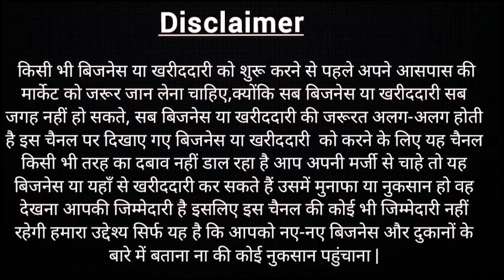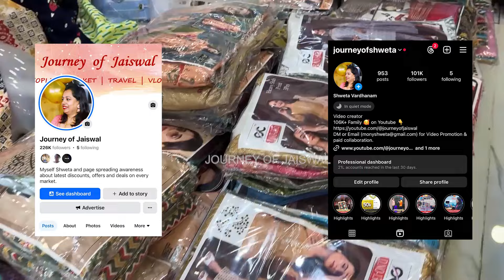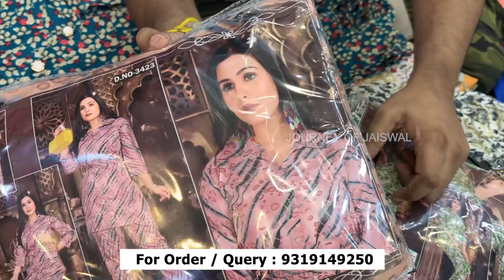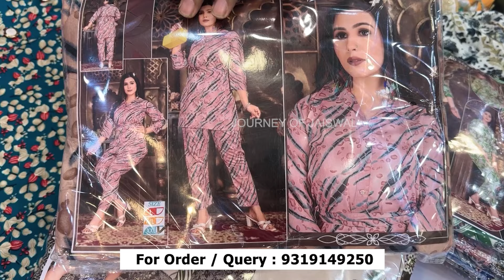Designer kurti wholesale market, t shirt, plazo, ladies suit wholesale market, chandni chowk market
ladies surplus clothes, kurti wholesale market, export surplus garments warehouse, Amazon Flipkart Return Lot Delhi, Surplus Solution, High Profit Business, b2b business ideas, 100% Original, SM Fabrication

2787, 2nd floor, chera khana, Gali Mata wali, Chandni chowk, Delhi

Chandni Chowk clothing
Summer fashion sale
Affordable summer clothes
Rs 80 summer outfits
Stylish summer collection
Delhi summer fashion
Indian summer wear
Budget-friendly fashion
Summer wardrobe refresh
Trendy summer clothes
Amazon Flipkart Return Lot Delhi
Electronics items,
Surplus Solution,
High Profit Business
Reliance business warehouse
Ajio surplus inventory
Export surplus,
wholesale market
kurti manufacturer
kurti wholesaler
100% branded original kurti supplier
kurti wholesale market
original branded kurti biba w aralia rang roti
mumbai wholesale kurti market
mumbai kurti wholesale market
cheapest branded kurti
biggest kurti wholesaler
branded surplus kurtis wholesale
kurti palazo set
kurti palazzo set
kurta palazo
long kurti palazzo
long kurti palazo design
palazzo with kurti
muslin kurti palazzo set
peplum kurti with palazo
kurti palazzo set wholesale
long kurta palazzo
kurti plazzo online
pakistani kurtis
pakistani kurti
pakistani kurti design
pakistani kurtis in meena bazaar
pakistani suits
cheapest branded pakistani kurtis in meena bazaar dubai
pakistani kurtis online
pakistani kurtis in dubai
pakistani kurtis instagram
pakistani designer kurtis
pakistani kurtis online india
pakistani kurti designs
pakistani suit
pakistani kurtis unboxing video
pakistani kurti wholesaler
short kurti pakistan
kurti manufacturer
pakistani kurta pant design
ladies suit wholesale market
ladies 3 piece suit wholesale market
readymade ladies kurti wholesale market
ladies garments wholesale market
readymade ladies suit wholesale market
karachi wholesale cloth market
ladies readymade suit wholesale market
readymade ladies suits wholesale market
gandi nagar kurtis market
gandhi nagar market
gandhi nagar kurti wholesale market
plus size kurtis
plus size kurtis for women
plus size kurti designs
plus size kurtis wholesale
Party wear kurtis wholesale
5xl kurtis wholesale
surplus clothes,
wholesale market,
amazon warehouse deals